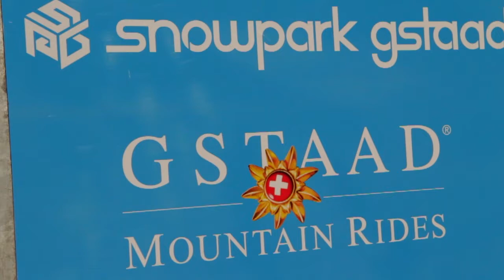Snowpark Gstaad: Freeski Session - 22. & 23.02.2014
It is the mix of different visions, hard working people and a lively freestyle community which makes the Snowpark Gstaad what it is -- the best park in the Bernese Oberland! But now it's high time that we let the images speak for us. Have a look at the freeski video and let's all hope that this one will be a long lasting season! Featured Riders in this edit: Till Matti, Yves Müller, Nicko Höckel, Jan van Enckefort and many more.
Check snowpark-gstaad.ch and qparks.com for the full report!